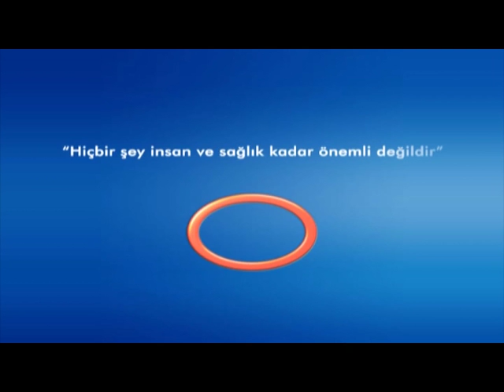Mide Hastalıkları Nasıl Teşhis Edilir ?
Mide Hastalıkları Nasıl Teşhis Edilir ? Avrasya Hospital Yönetim Kurulu Başkanı Genel Cerrah Op. Dr. Hüseyin URLU Bilgilendiriyor.
 Avrasya Hospital Sağlık Rehberi Programı